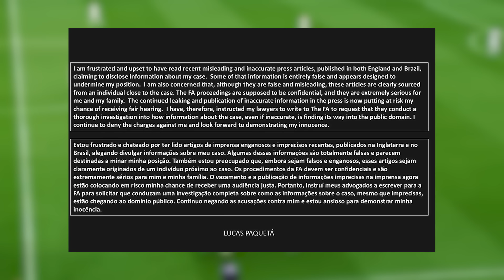"BARÇA es el MEJOR de EUROPA" | KROOS: "El BdO NO es IMPORTANTE" |Equipo TOP quiere 'ROBARSE' a XABI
¿Lewandowski renueva con el Barça? Ya hay fecha para el regreso del Barça al Camp Nou. Inglaterra quiso sacar a Ancelotti del Real Madrid. Pep Guardiola no 'dejaría tirado' al Manchester City. Thomas Frank y Zinedine Zidane suenan para reemplazar a Ten Hag. PSG sigue interesado en Marcus Rashford. Lucas Paquetá insiste en su "inocencia". Lukaku señaló a la Federación Belga por la pelea entre el seleccionador, Domenico Tedesco y Courtois.